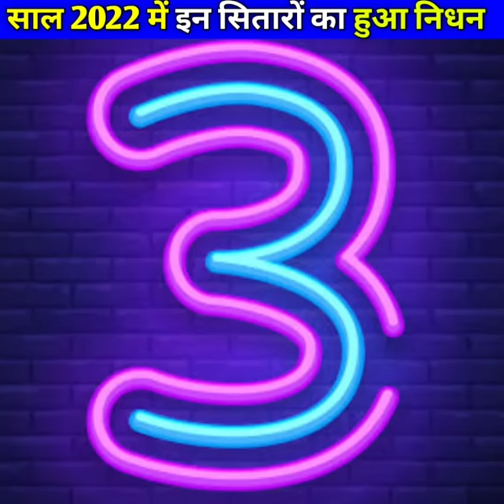2022 में टीवी के यह फेमस सितारे कह गए दुनिया को अलविदा। TV star go Ave..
2022 में टीवी के यह फेमस सितारे कह गए दुनिया को अलविदा। TV star go Ave..